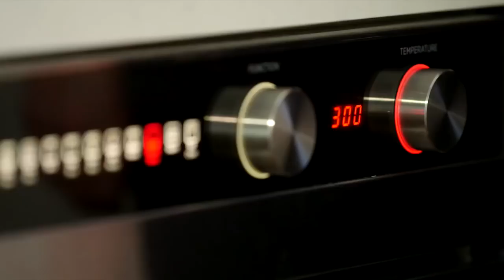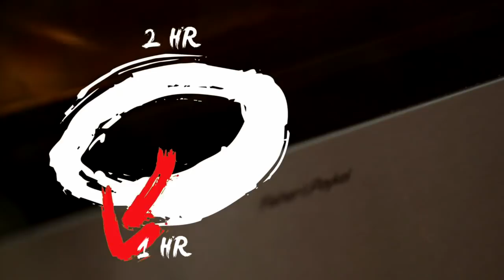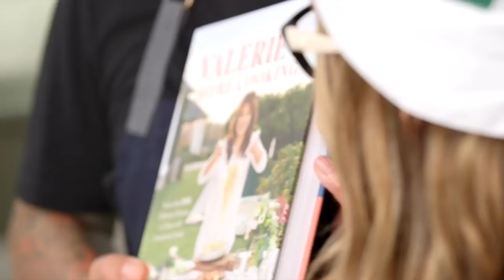Ludo's Balls (Meatballs) with Valerie Bertinelli; Ludo a la Maison Season 7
There is nothing better than cooking with friends in the kitchen, which is why I love this week’s LudoalaMaison episode. When my @23andMe ancestry report showed some Italian, I knew I had to have our good friend Valerie Bertinelli back on ludoalaMaison to do Meatballs! She has a few tricks up her sleeve too!